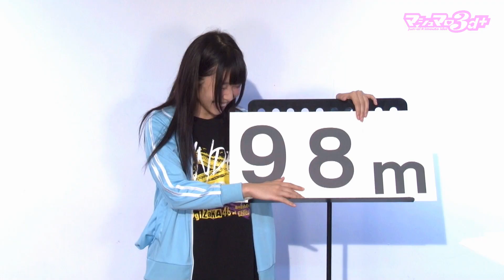2019年10月 マシュマロ３d＋告知ゲーム その⑤ 水嶋アリス（マシュマロ☆ソーダ）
10月の告知ゲーム！ラスト☝️

リーダー！ソーダ！

「ライブタイトル」を告知してもらいます

👇ルール👇

0〜9が書かれた10枚のカードから、まずは1枚引きます。コレが1の位。続いて2枚目が10の位。コレが告知をする際のメンバーとカメラの距離になります！